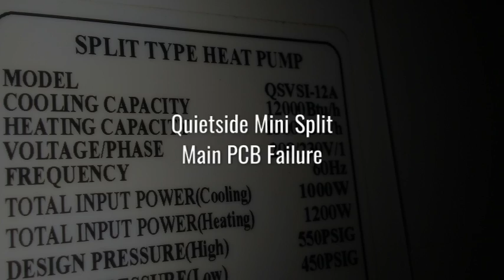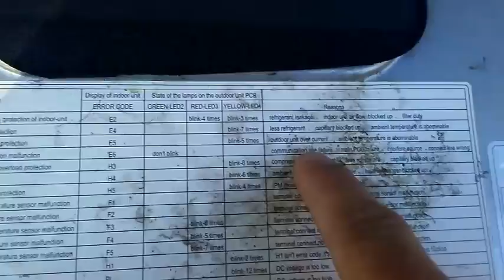Quietside Mini Split PCB Failure | HVAC Service Call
In this video Zack Psioda from the HVAC Shop Talk podcast troubleshoots a Quietside (Samsung) mini split heat pump HVAC system.